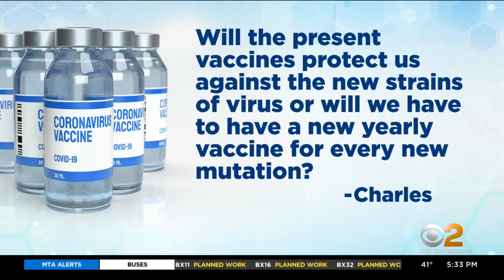Is The COVID Vaccine Effective Against New Strains Of The Virus, Or Will We Need New Shots?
New research on the mutation of the coronavirus with new strains is emerging around the world. What does that mean for the vaccine's effectiveness, and will we need boosters every few years? CBS2's Dr. Max Gomez reports.